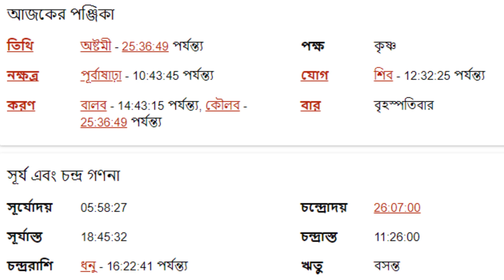মীন রাশি ১৩ই এপ্রিল ২০২৩ - আজকের রাশিফল - Meen Rashi 13th April 2023 Ajker Rashifal - Pisces